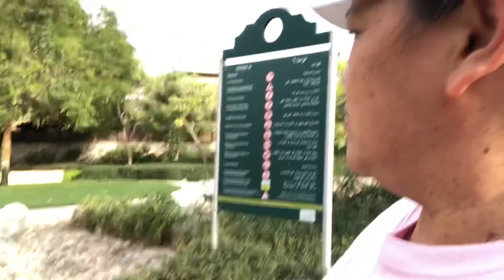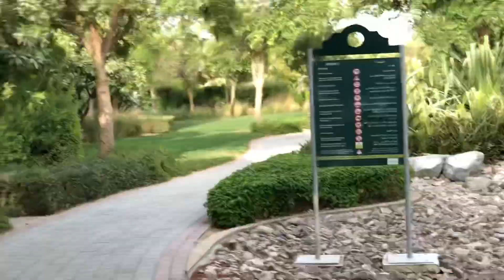Dubai Holliday. Mingaw intawon deri sa akong he poy-an. ( the villa dubai)late upload